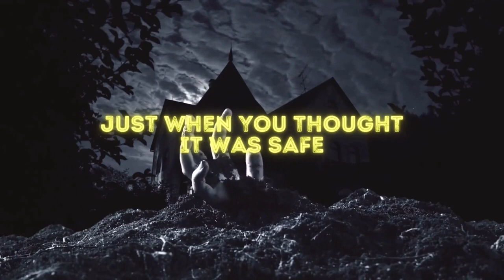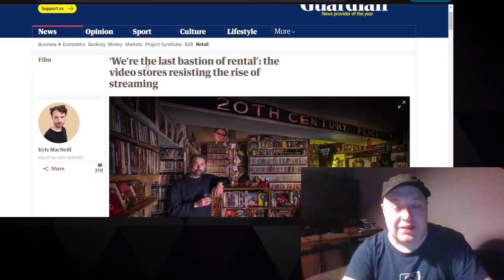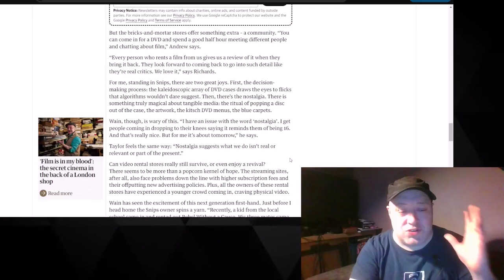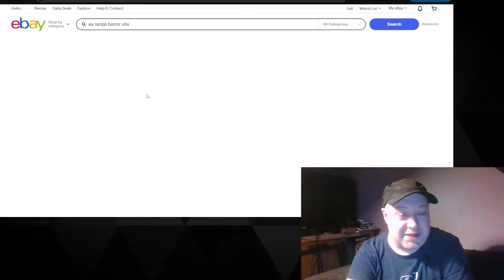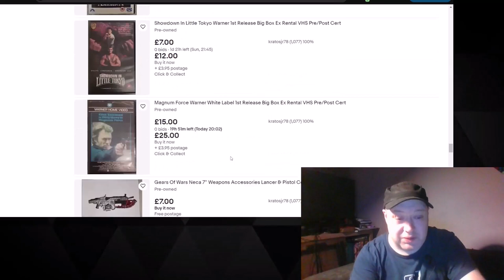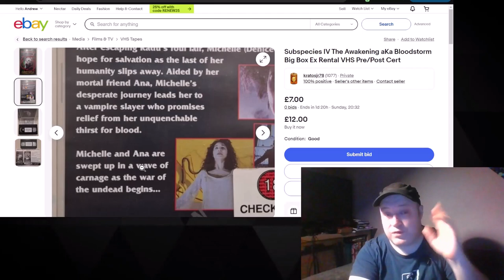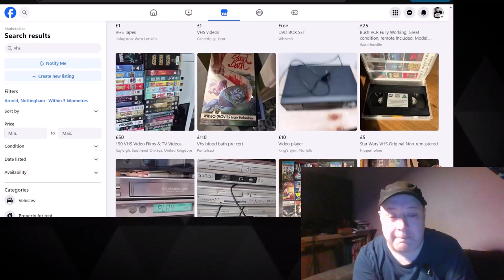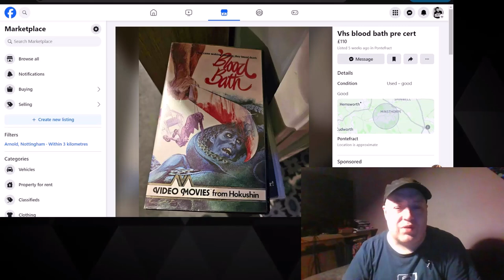VHS collecting: Late-night tape talk & online tape hunt || Planet Hex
It's tape time! Let's catch up and check out what's going on with VHS online.

PLANET HEX? It's about pop culture. VHS. Cult films. Retro hunting. Music. Nerd stuff.

Hi, I'm Andrew Hawnt. I'm the author of books such as VHS ATE MY BRAIN. I've written for comics, magazines and websites galore.  I'm a dad, a pop culture nerd and guitarist from the UK.  During my days as a DJ I was dubbed 'Mister Hex' and the nickname stuck. So this is my world. This is Planet Hex.

VHS Ate My Brain: Revised Edition (Amazon UK)
My latest fiction book, 'Shards of the Infinite'

Series 1 of my Rock Revival podcast (also on Spotify, Audible, ITunes and more)

Find me on most socials as @andrewhawnt